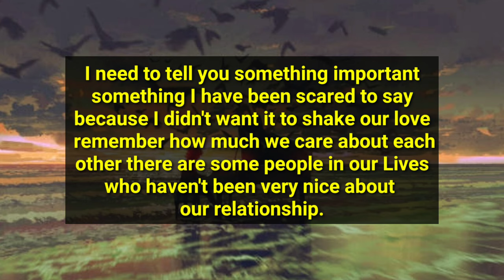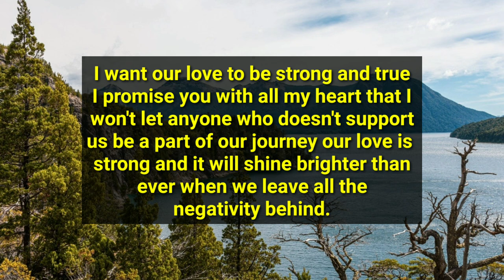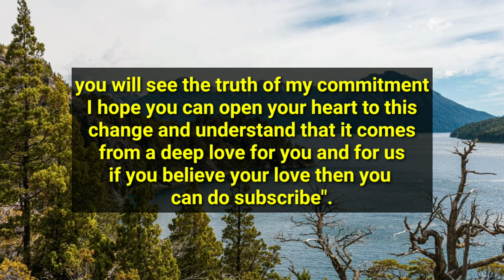YOUR PERSON IS SERIOUSLY TRYING TO REACH YOU AND END THIS RELATIONSHIP BUT..🤫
divine feminine
twin flame